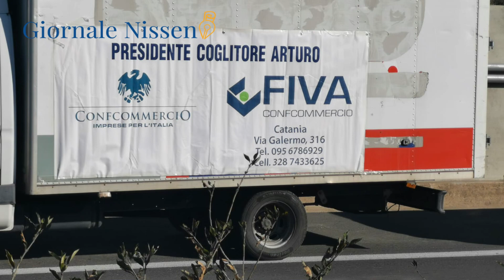Gli ambulanti non si fermano più! Musumeci non li ha ricevuti! Bloccheremo tutto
Gli ambulanti siciliani hanno manifestato a Palermo e a Catania. A Catania blocchi con i furgoni sulla A 18. A Palermo guidati da Domenico Danisi, presidente Cidec Caltanissetta, Agrigento ed Enna e da Filippo Accetta associazione fieristi, una delegazione doveva incontrare il Presidente Musumeci che però non si è presentato: ”Basta la politica e l’educazione, non ci fermiamo più, bloccheremo tutto!“